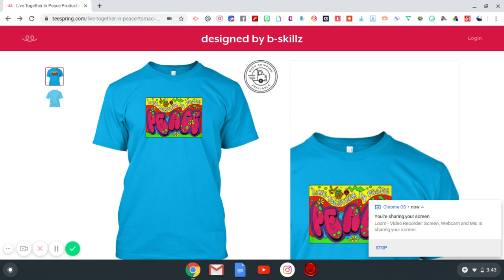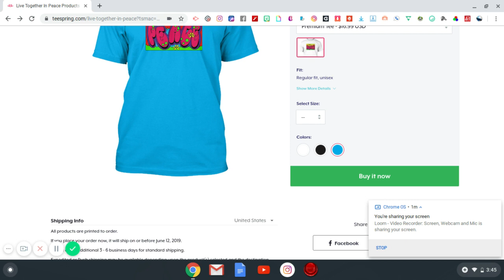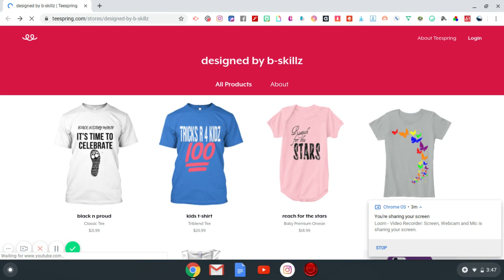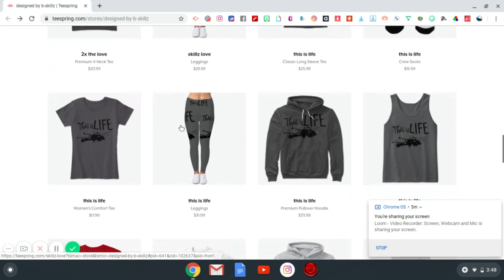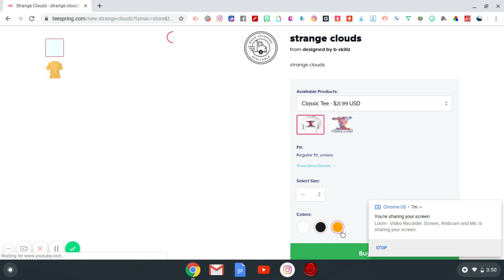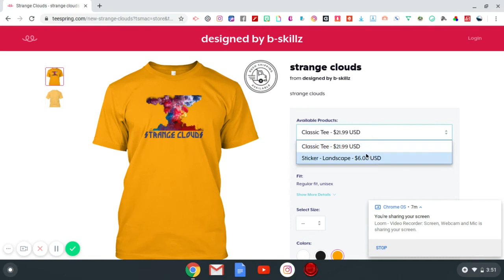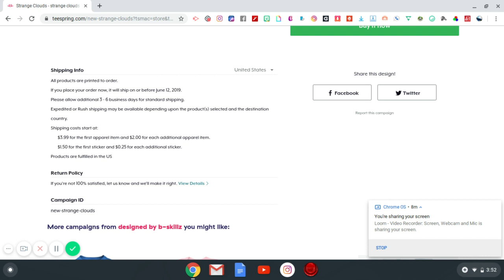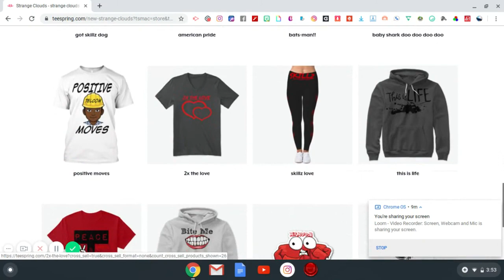Purchase some merch if you will